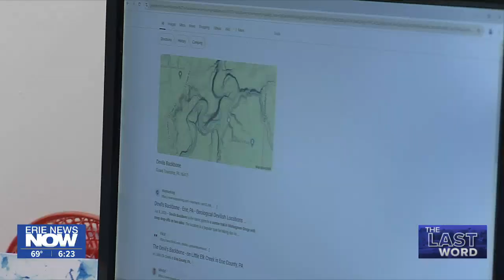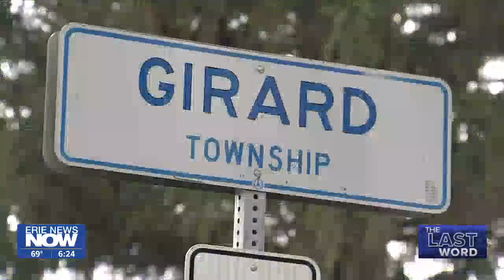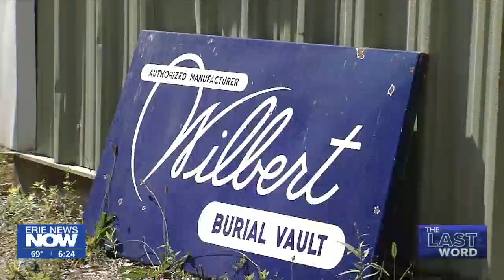Exploring "Devil's Backbone" in Erie County (x 3)